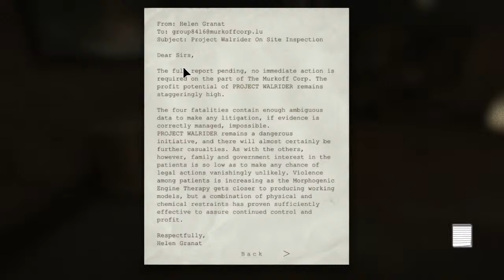Oshitha wijesinghe Live Stream